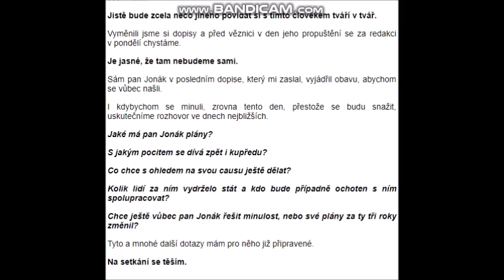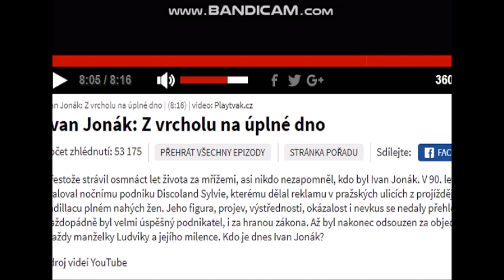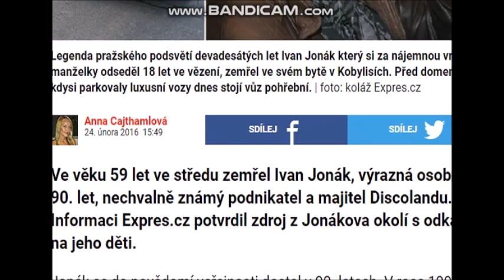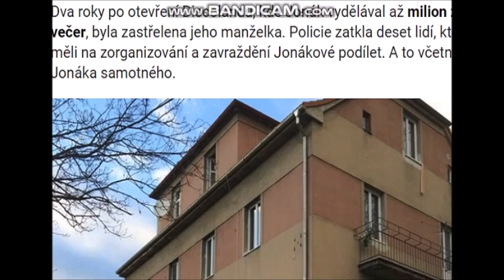I JONÁK Z vrcholu na úplné dno do Valdic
Mě pouštěli ve Valdicích z klece
V nebi budu mít trvalý orgasmus